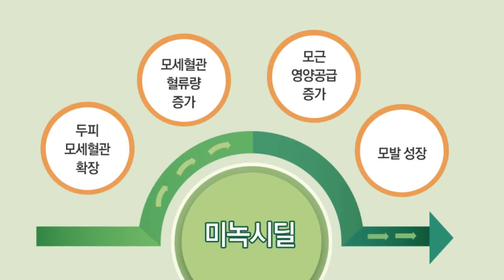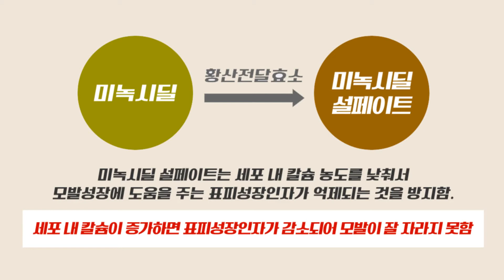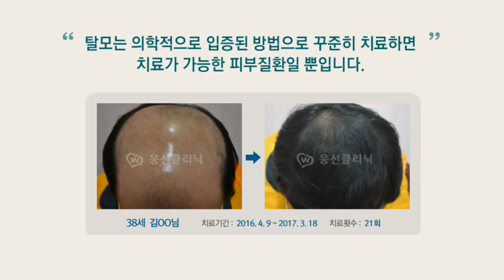미녹시딜을 사용해도 효과가 없는 이유는?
바르는 탈모약 미녹시딜~!
매일매일 거르지 않고 몇개월을 발라도 전혀 효과를 못보는 분들이 있어요~ 왜 그럴까요?
가장 큰 원인은 황산전달효소에 있습니다. 황산전달효소가 거의 없는분들은 미녹시딜의 치료효과를 기대하기 어렵습니다.
동영상을 통해서 알아볼께요~~